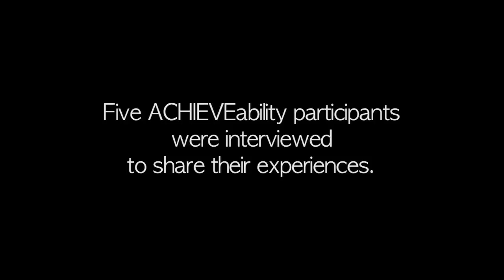ACHIEVEability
Five ACHIEVEabilty participants were interviewed to share their experiences in this 30th anniversary gala video.